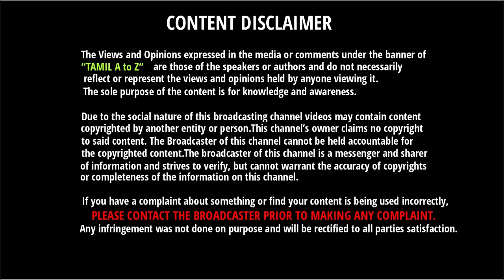Six அடிப்பதில் ரோஹித்துக்கே சவால் விடும் ஹர்டிக் பாண்டியா | Hardik Pandya New Record